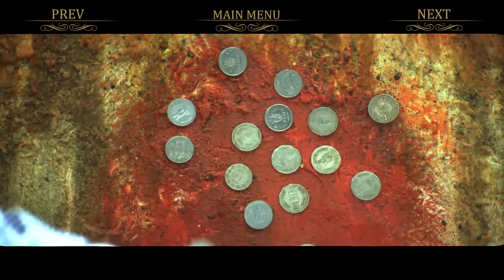Vivah All Songs Jukebox Collection | Superhit Romantic Hindi Songs | Shahid Kapoor & Amrita Rao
Immerse yourself in the timeless romance of Vivah with the All Songs Jukebox! Enjoy the soulful melodies from this superhit Bollywood classic and relive the magic of love. 💖🎶

Timestamp -
0:00 - Intro
0:14 - Mujhe Haq Hai
4:55 - Do Anjaane Ajnabi
9:19 - Milan Abhi Aadha Adhura
15:34 - Hamari Shaadi Mein
20:25 - O Jiji
24:47 - Tere Dware Pe Aayi Baraat
27:31 - Raadhey Krishn KI Jyoti
28:25 - Kal Jisne Janam Yahan Paaya
33:34 - Chhota Sa Saajan

Poonam having come into her uncle Krishna Kant's household after her parents' death. He considers her a "gift", speaking of his aim in life being to nurture this daughter and to marry her off. Poonam lives with her Chacha(uncle) and Chachi (Seema Biswas) and their daughter Choti (Anjali Prakash). The aunt doesn't love Poonam much, because Poonam is prettier than Choti. However the loving Chacha arranges a match for Poonam with the son of a wealthy, industrialist family from Delhi. Where Prem (Shahid Kapoor) is the magnanimous bride-groom, who decides that he will spend a month of each year at his wife's parents' home, well-brought up Pooja is the perfect shudh Hindi speaking addition to the clan. The marriage day draws closer, but a fire in Krishna Kant's house will put Poonam and Prem's well-behaved love to the test.

♪ Available on ♪